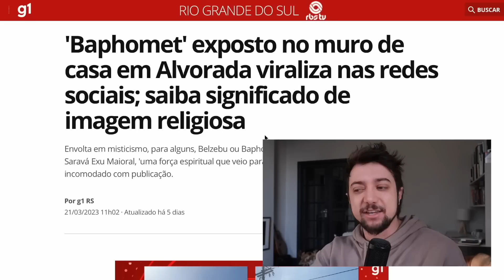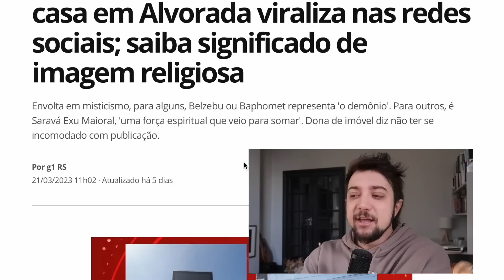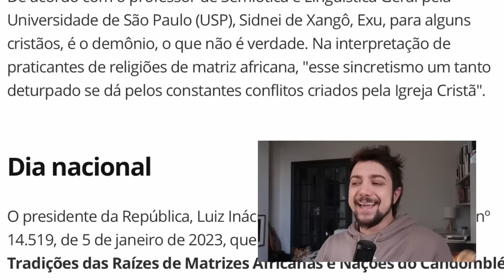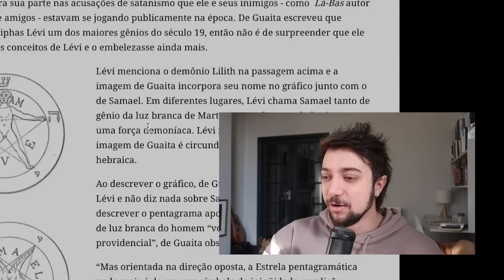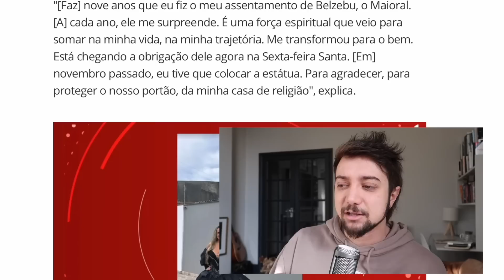ENSINANDO A GLOBO SOBRE BAPHOMET E RELIGIÃO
Viralizou na semana passada uma noticia sobre uma estátua de baphomet em uma casa no Brasil. Levantando muitas questões na tv, claro, sem perderem a oportunidade de falar contra o cristianismo. Aqui tento em poucos minutos contar um pouco da história da estatua ocultista.

Aaaah, participe da rifa da minha câmera e ajude na reforma da base missionária

Os membros e apoiadores tem acesso ao closefriends do Instagram para ver o que as câmeras não mostram, ter um contato próximo do que fazemos, e outros materiais extras, como ebook e cartas missionárias e mais.